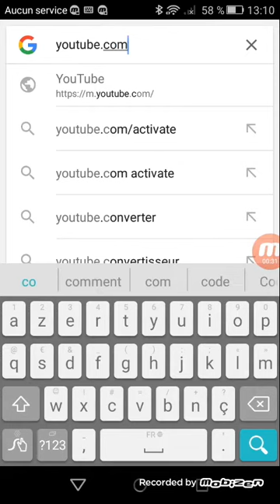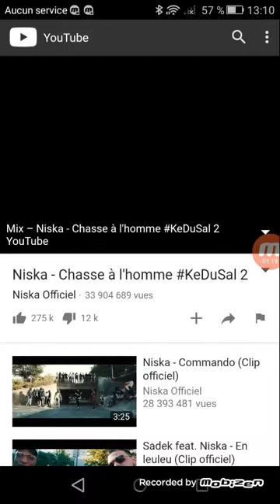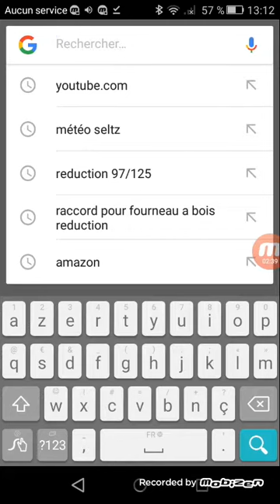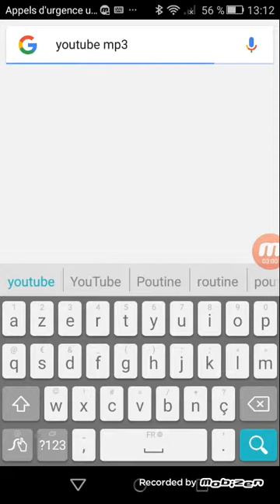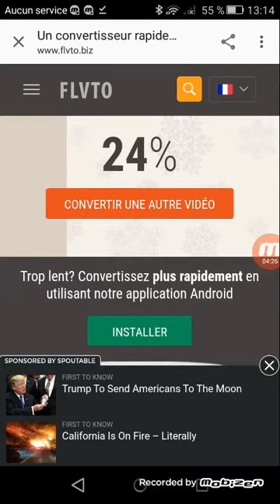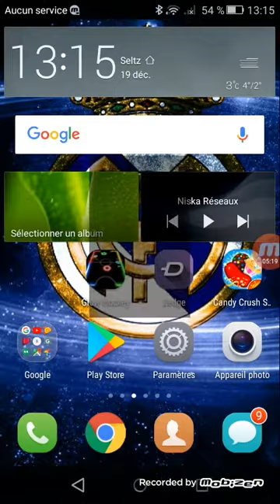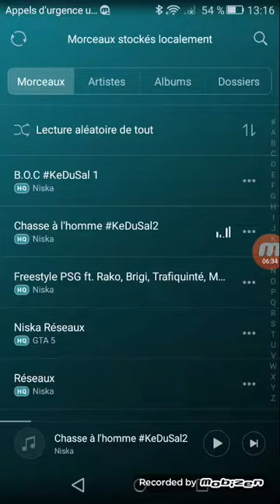Comment mètre des musique sur un téléphone facilement